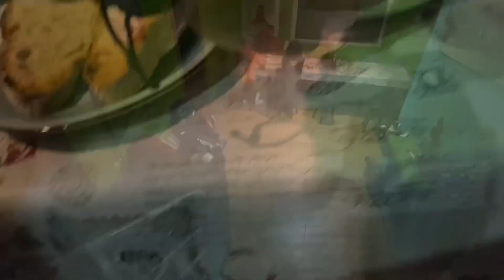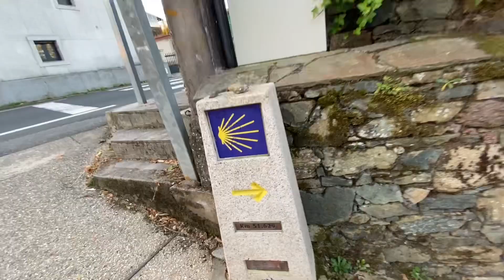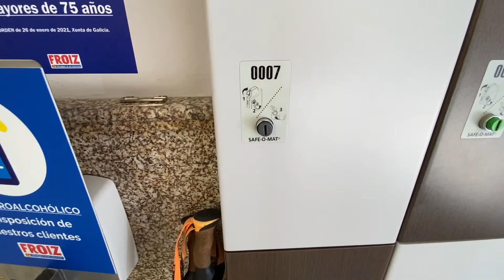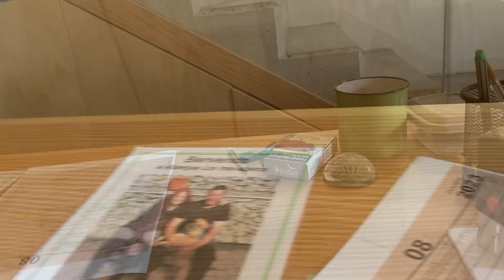Day 43 - Melide to Arzua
Day 43, Melide to Arzua… a relaxing late, and warm start!  Took me a little over 4 hours to do 14 kilometers.   I love Galicia!